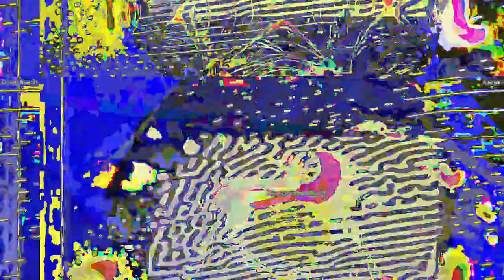[EPILEPSY WARNING] Movie 23 05 17 06h17m03s